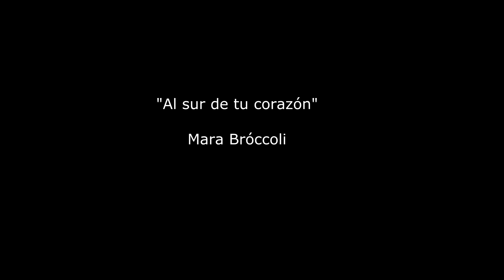Estreno."Al sur de tu corazón" - Intérprete: Mara Broccoli/cover. Grab:Chaparro Estudio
Arreglos musicales: Joseph Chaparro

chaparro estudio.f - Noviembre 2020 - Buenos Aires - Argentina